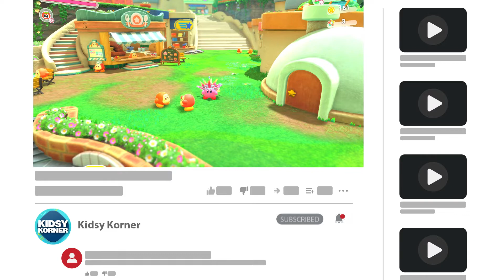Kirby and the Forgotten Land PART 16 SIDE MISSIONS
Kirby and the Forgotten Land Nintendo Switch GAMEPLAY PART 16 SIDE MISSIONS

PART 16
No commentary
Spoilers
Walkthrough
Co-op

Video game
Kirby and the Forgotten Land is an upcoming 2022 platform video game developed by HAL Laboratory and published by Nintendo for the Nintendo Switch. It will be the seventeenth mainline installment in the Kirby series, as well as the first mainline game in the series in full 3D, excluding spin-offs.

Initial release date: March 25, 2022
Developer: HAL Laboratory
Series: Kirby
Publisher: Nintendo
Mode: Multiplayer video game
Platform: Nintendo Switch
Genres: Platform game, Action game, Adventure game, Fighting game